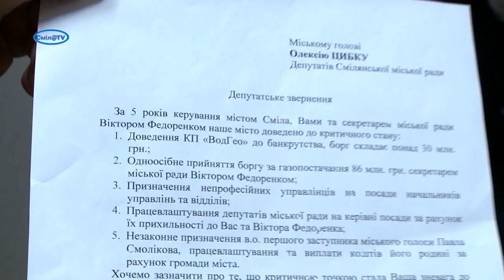Четвертий день протесту. Чи вирішить сесія питання медиків?